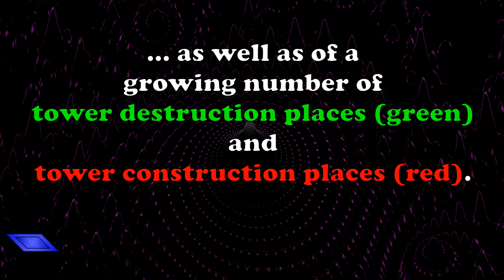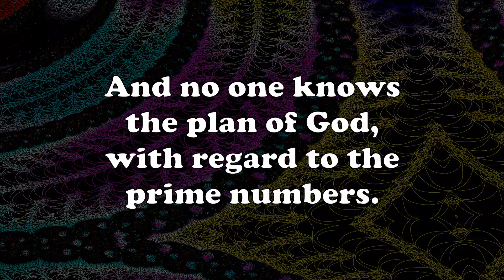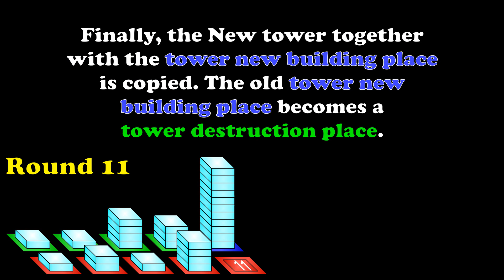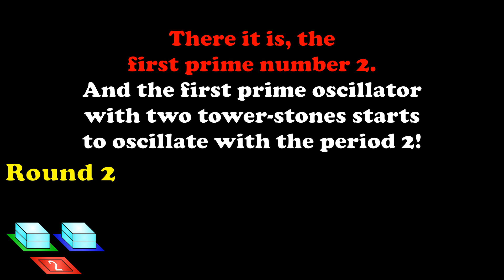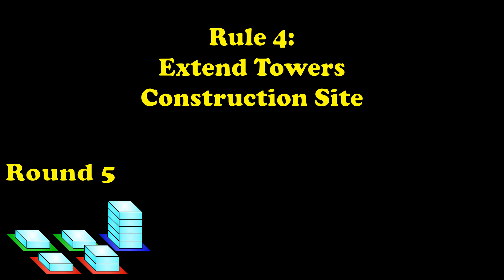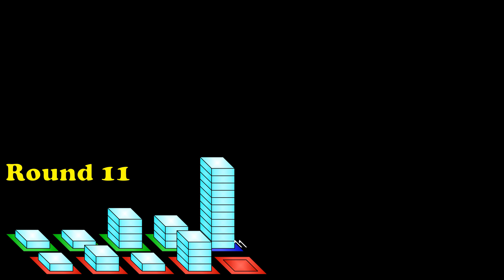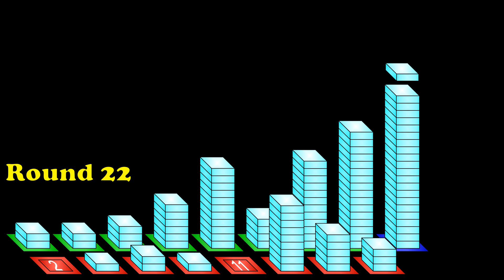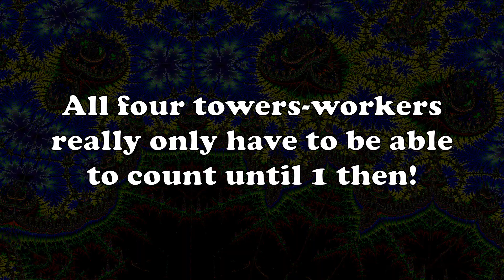The Towers of Prime (Part 1 - Shortened: Determinating Any Number of Primes Without Calculating)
Shortened Version: Less mysticism, less background animation, less redundancy.
A meditative journey through the primes mystery.
The emergence of the primes sequence from itself.
Determining of primes and prime factors without calculating.
The key to the gate of expanding the number theory.
This experimental video combines learning video with music video.
The movie requires an internet bandwidth of at least 15 Mbit/s for a good representation of the animated fractals!

Planned movies:
Part 2 January 2019
Part 3 July 2019